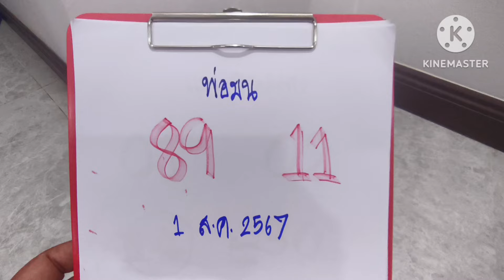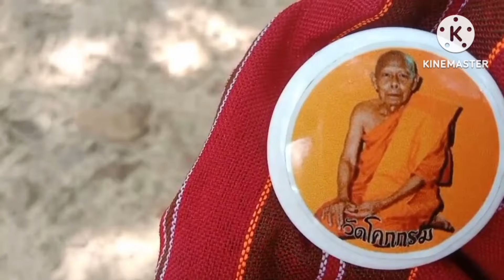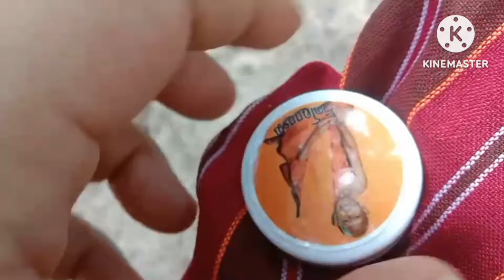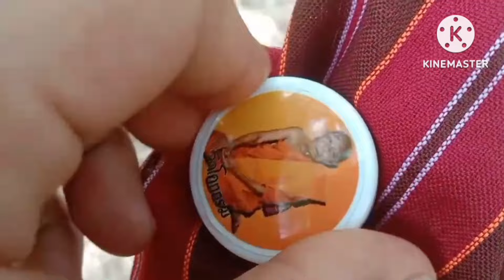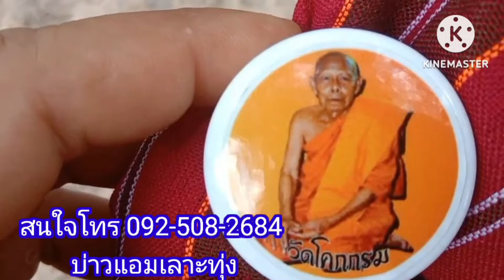ฝันผีเด็กน้อยฮ้องบอกเลขโสเหล่แย่งกันบอกเลข2โตจะจะรวย1ส.ค67